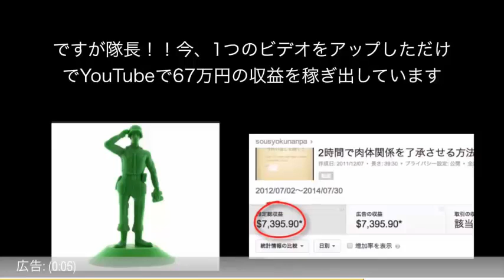梨花 CMより歌より 自身のビジネスで輝く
YouTubeで月額36万以上の不労所得収入を得る方法をプレゼント
不労所得がいらない方はダウンロードしないでください

世界!弾丸トラベラー 12 04 21「ハワイ新名所＆梨花復活SP」1

梨花 cm,
梨花 歌,
梨花 maria,
梨花 しゃべくり,
梨花 ひぐらし,
梨花 弾丸トラベラー,
梨花ちゃま,
梨花 優勝,
梨花 millions kisses,
足立 梨花